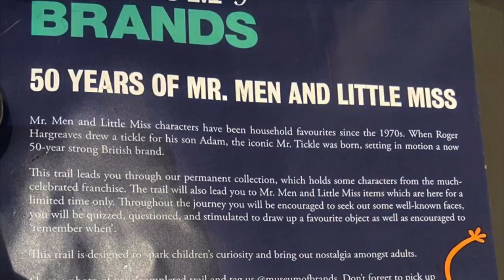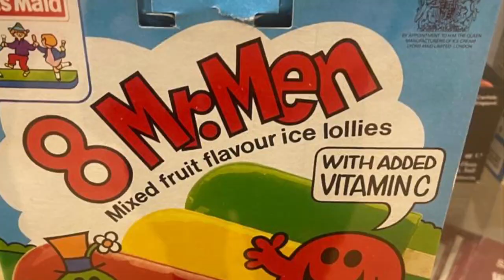Mr Men 50th Anniversary Birthday celebration @The Museum of Brands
Hi Folks

Here is some Mr. Men and Little Miss stuff from an exhibition at the Museum of Brands in London. This is for the 50th anniversary of the franchise.

Much Love
Northo xx